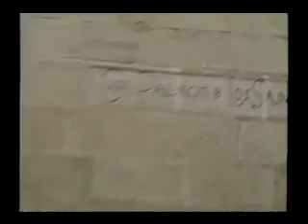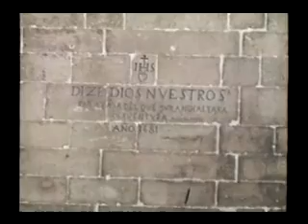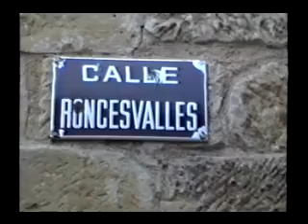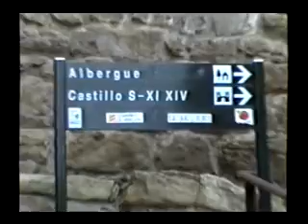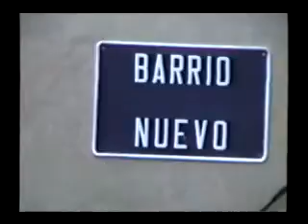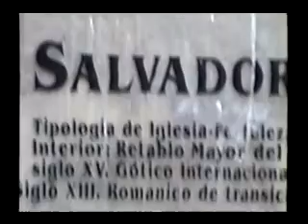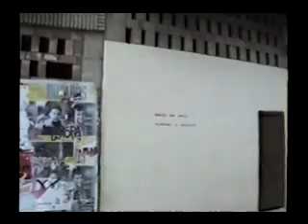Encounter in Aragon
Summer of 2001.  Projects Encounter is on a trip to Cinco Villas, Spain.